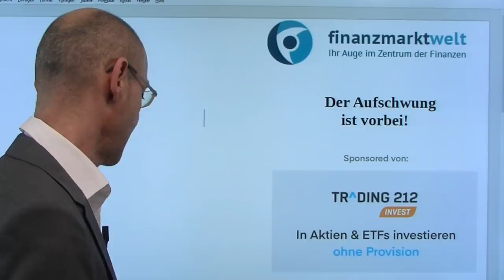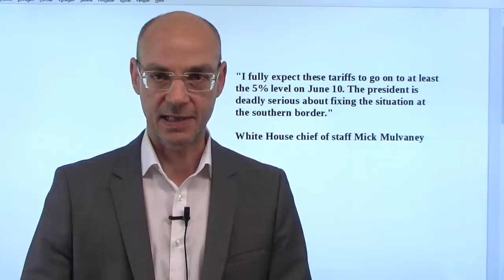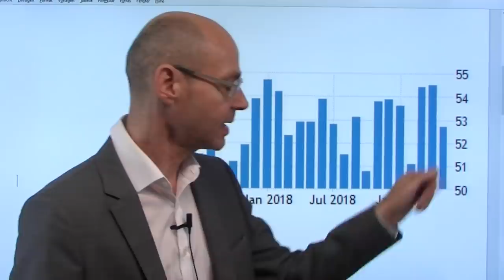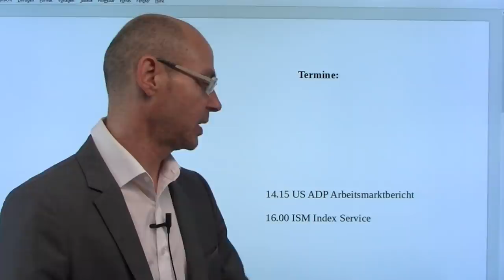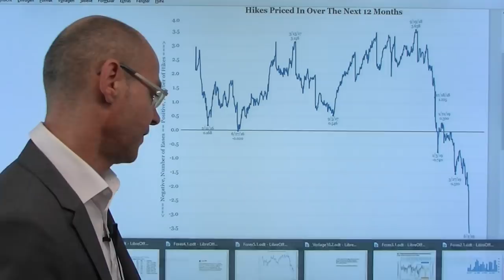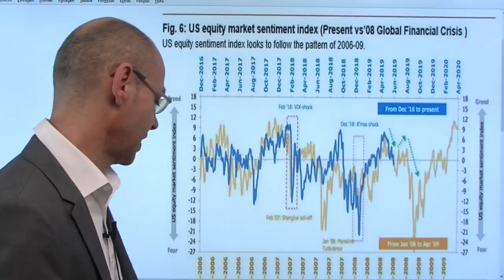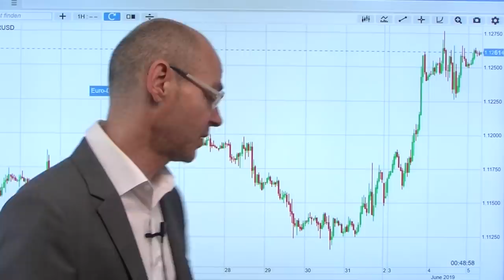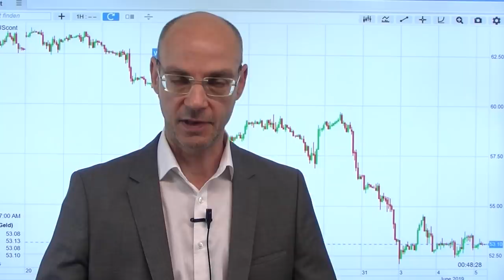Der Aufschwung ist vorbei! Videoausblick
Fed-Chef Jerome Powell hat die Tür aufgemacht für Zinssenkungen - und damit indirekt eingestanden, dass der seit 10 Jahren währende Aufschwung (in den USA) zu seinem Ende kommt. Gestern daher die Wall Street mit der stärksten Rally seit fünf Monaten - aber die Geschichte zeigt, dass steigende Zinsen bei florierender Wirtschaft für Aktien viel besser sind als fallende Zinsen bei sich abschwächender Wirtschaft. Insofern kann die gestrige Euphorie noch weiter gehen, aber die mittelfristigen Negativ-Faktoren (globaler Abschwung, Handelskriege) werden schon bald wieder die Oberhand gewinnen. Während China weiter Nadelstiche gegen die USA setzt (heute Nacht Strafe gegen Fords chinesische Einheit) dürften ab kommenden Montag die Zölle gegen Waren aus Mexiko kommen..